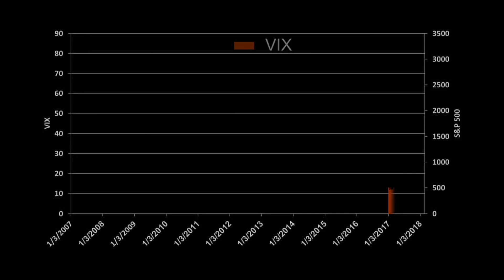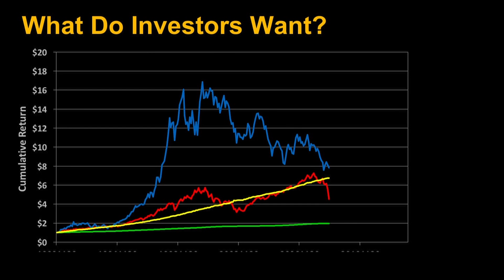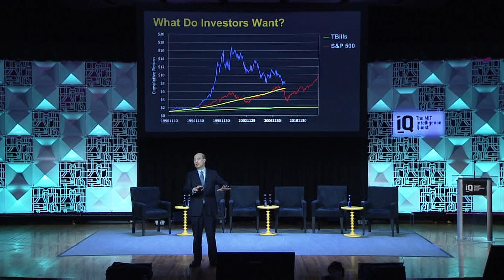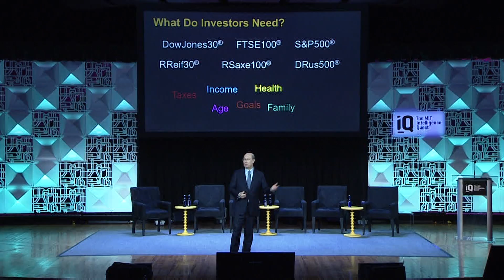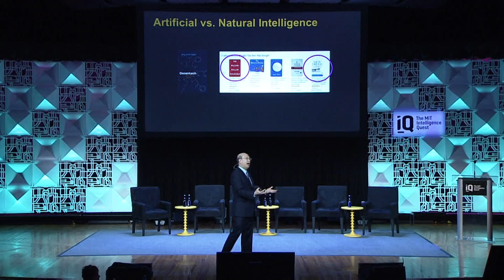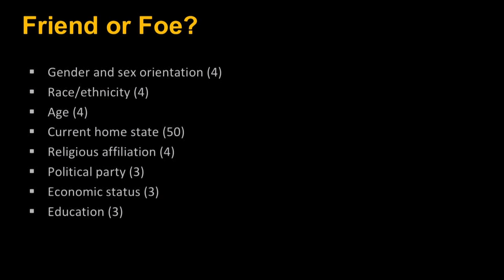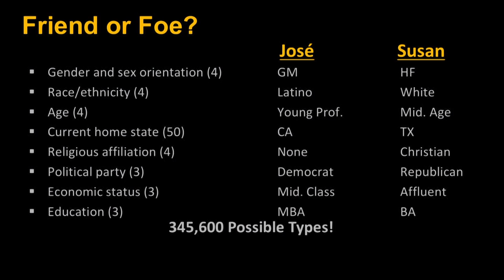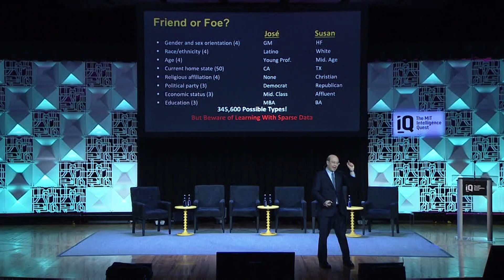MIT Quest for Intelligence Launch: AI, Artificial Stupidity, and Financial Markets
Andrew W. Lo, director of the MIT Laboratory for Financial Engineering and the Charles E. and Susan T. Harris Professor at MIT, describes his research on artificial intelligence and financial markets at the launch event for the MIT Intelligence Quest, an Institute-wide initiative on human and machine intelligence research, its applications, and its bearing on society.